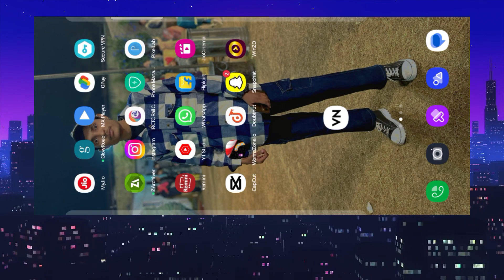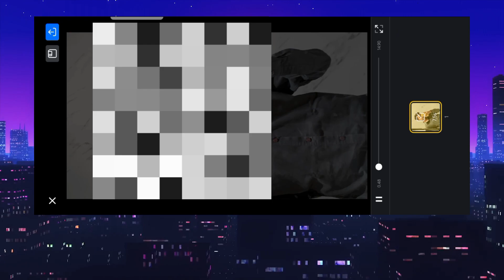Expensive gift to nhi par reels editing | pehle bhi main song reels editing | trending reels editing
Expensive gift to nhi parreals editing I pienie bhi main sang mele editing trending reels editing

Please Subscibe One Subiscribe Make My Day Much Love

Download Links

1 song Video

2. VN

expensive gift to nhi Bar ledis editing
experdive gift to ni par reels video editing
expensive gift to ni par video editing expensive gift to nhi par fhending mels editing
pehle bhi main song reels editing perile bhi main sang roels video editing
pehle bhi main song video editing animul movie song reols editing
in code editing
Vn template
capcut template not worhind
Instagram trending reels editing
instagram trending realk video eriting
Instagram viral reels editing
Instagram new trending meis earing
vn video editing:
eimu editz
Se video editing tutorial
capicut vided editing
capcut reels etding capcut new template
capcut templace
cancut tieriding template
capcul Viral template
ven video editing kaise kam
capcut video editing kaise kare
alighit movon video ediong
alight motion video editing tutor
aligtit motion Video editing Ilalise kare

NOTE: Same Images,

Musics Videos Graphics, are shown in this video may no
Copyrigfited to respected owners, not mine

disclamer

news reports teaching, scholarship and research 'fair use' is a use permitted by copyright startute that might otherwise be interesting non profit education or personal use tips the balance in foror of fair